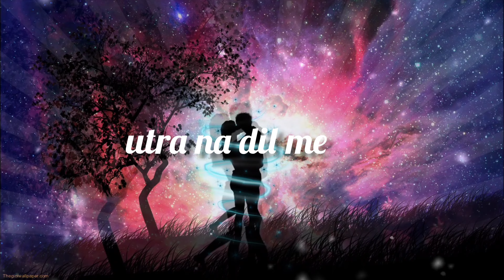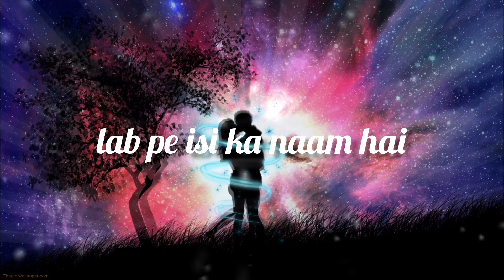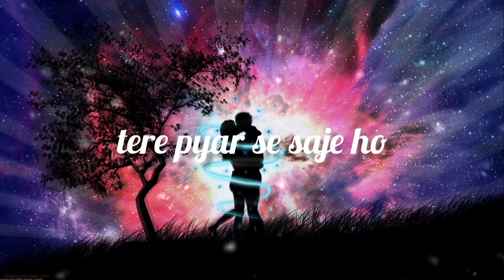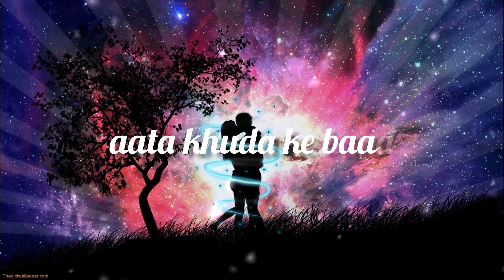|| Utra na Dil mein koi || mind relaxing song 🎧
kumar sanu sir song use headphone lovely lovestatus video i love this song